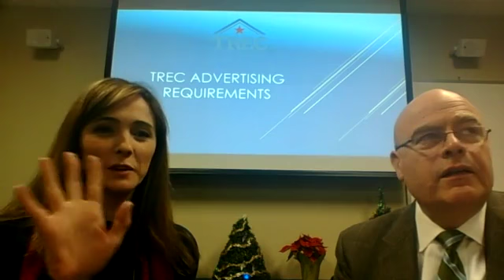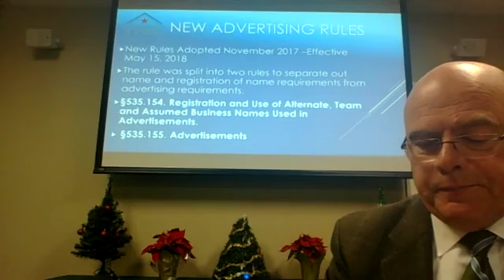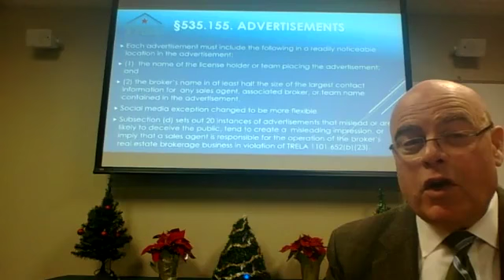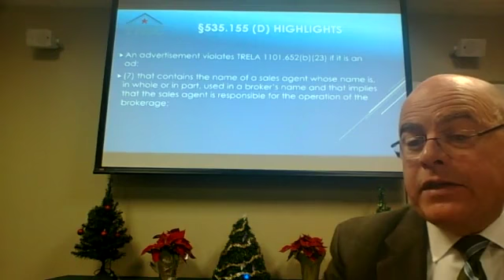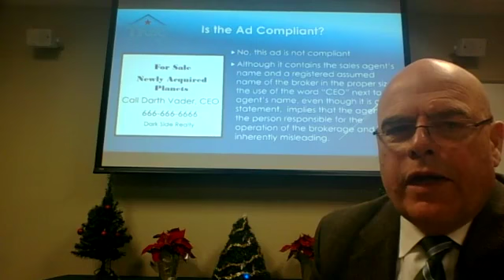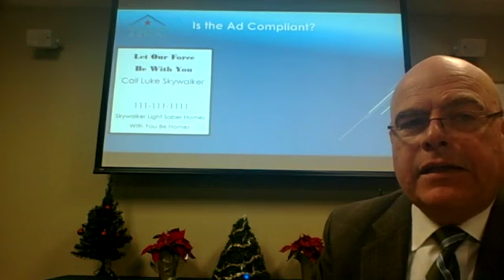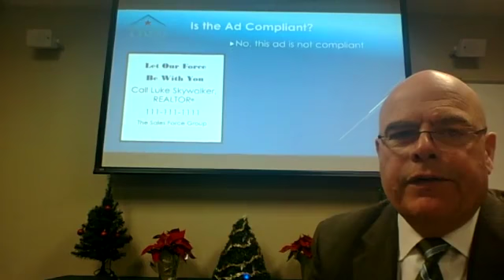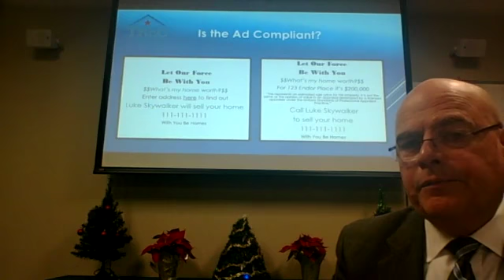TREC Advertising Town Hall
Video from our Facebook Live town hall on the new TREC Advertising Rules.